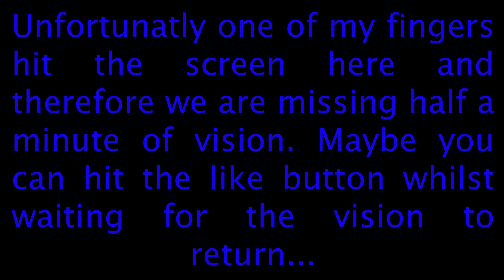Dry Cleaning - Paradiso Amsterdam - Full show - 2023-03-20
Just 36 seconds of vision is missing half way during the show.